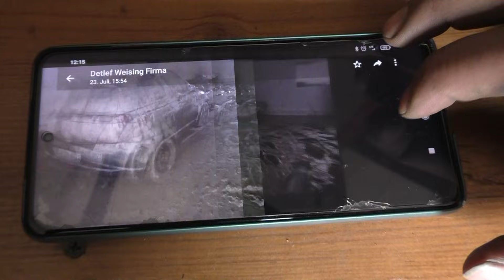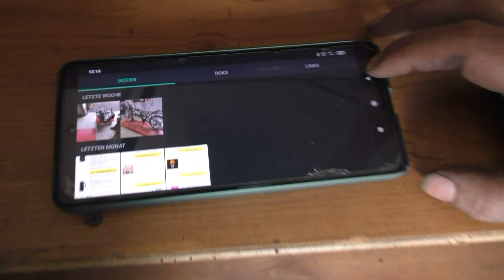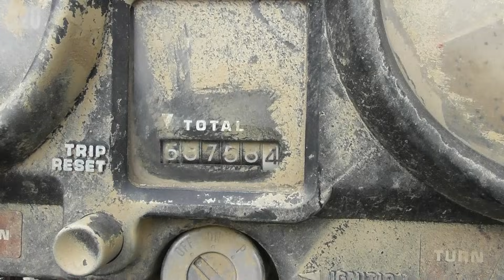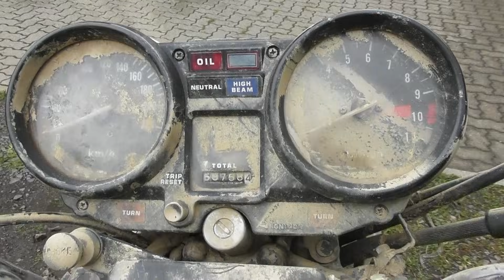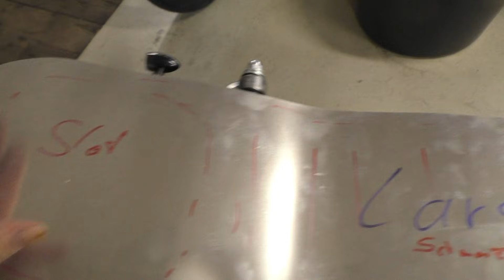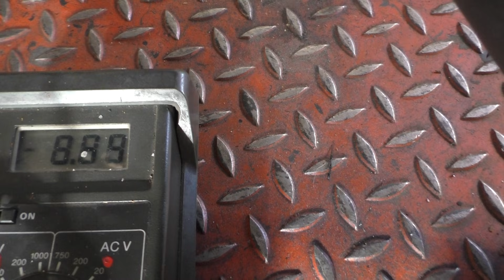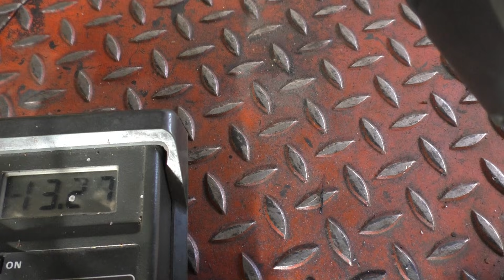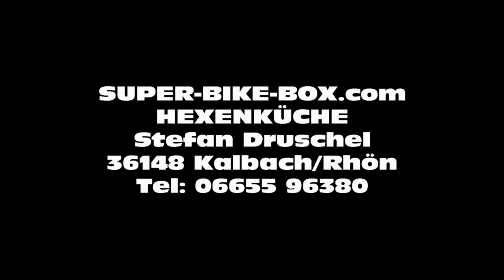Katastrophe Honda aus dem Ahrtal LARS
Rettung in der Hexenküche Cafe Racer: Die HONDA von Lars kam aus der Flut - Ahrtal.
Mit viel einsatz erstrahlt das Bike im neuen Leben. Wir wünschen Lars viel Spaß viel Sonnenschein viel blauer Himmel viel Benzin statt Wasser im Tank.
Alles Gute aus der SUPER-BIKE-BOX